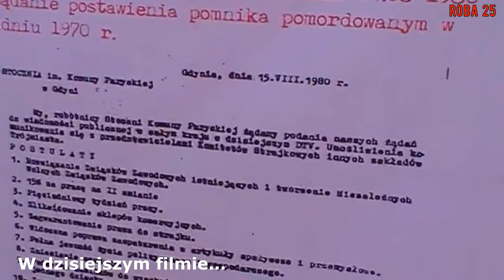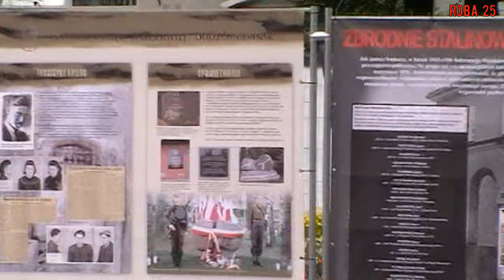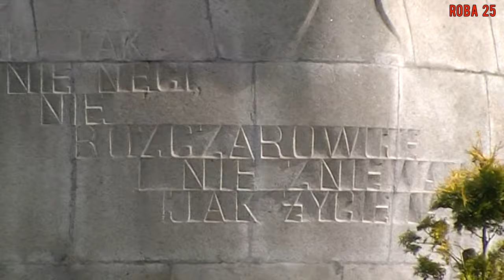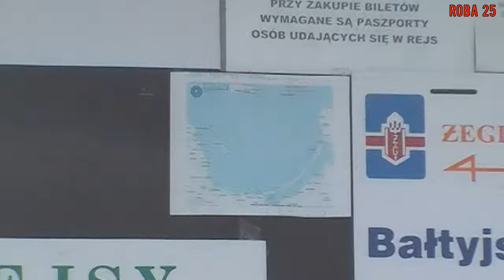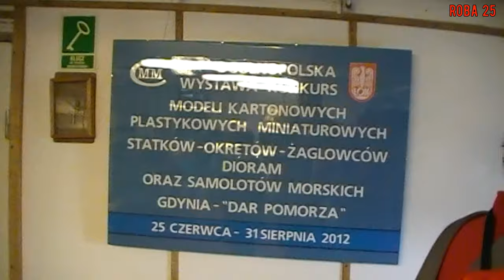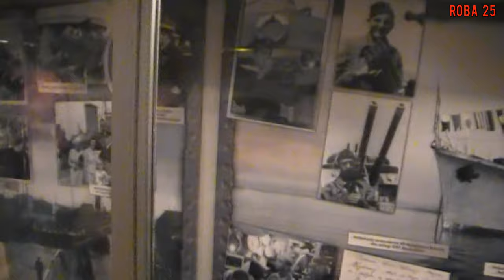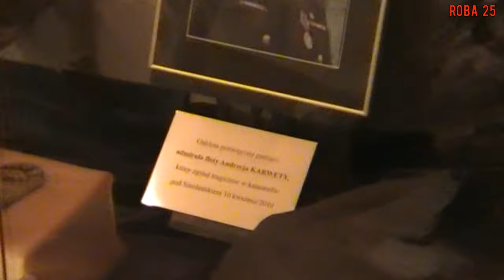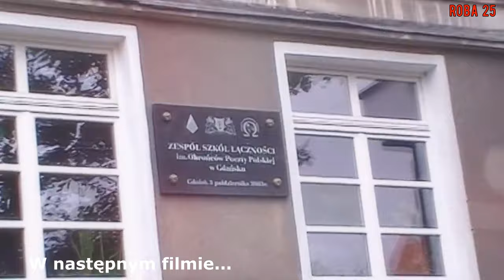Roba nad Morzem Bałtyckim cz 5